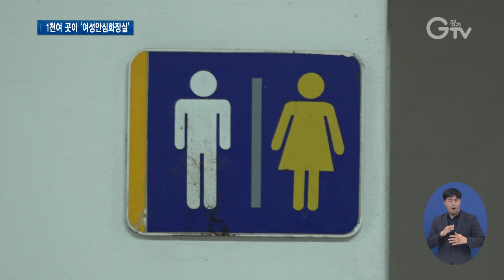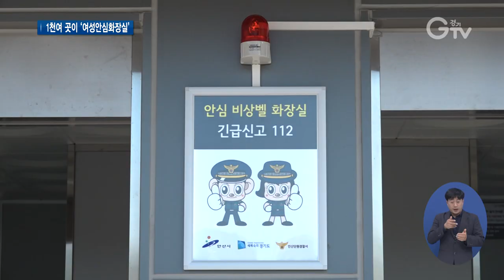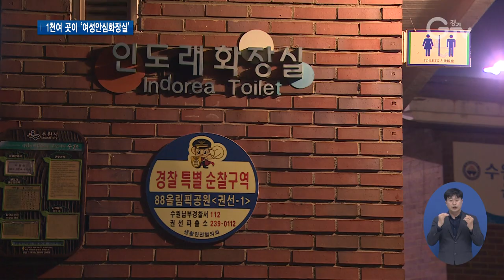‘여성화장실’ 범죄 다 지켜본다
[앵커멘트]
몰카다, 묻지마 범죄다 해서 여성들 화장실 갈 때 맘 놓고 가기 쉽지 않은데요. 경기도가 민간 화장실까지 범위를 넓혀 ‘여성안심화장실’로 만듭니다. 갖은 범죄 예방법이 총동원 됩니다. 자세한 내용, 최지현 기자가 취재했습니다.

[리포트]
여성들에겐 화장실이 공포의 공간이 돼버렸습니다.
부분CG)불법촬영 등 공중화장실 내에서 벌어지는 각종 범죄는 이렇게 증가세. 상황이 이렇다보니 화장실이 불안함을 주는 장소가 돼버린 겁니다.
[인터뷰]정가은/안산시 선부동
솔직히 엄청 겁나고 무서워요. 그런데 저희는 그래도 막상 또 멀리, 갈데도 없고 해서 거기서 일을 보는데 그렇게 가고 싶은 마음은 없어요.

걱정을 덜기 위해 경기도에선 ‘여성안심화장실’ 조성 사업을 대대적으로 추진키로 했습니다.
눈에 띄는 건 공중화장실뿐 아니라, 건물이나 상업지역에 있는 민간화장실까지도 해당된다는 것. 안심거울과 비상벨, 안심스크린 등 각종 범죄 예방 시설들을 설치하도록 돕습니다.

(화면전환)점검반이 전문 탐지장비로 화장실의 전파를 탐지합니다.
경기도 공무원들이 혹시 숨어있을지 모를 ‘몰래 카메라’를 찾는 것.
[현장음] 카메라 찾았습니다.

이러한 몰카 방지는 물론이고요.

최첨단 IOT 기술의 공중화장실도 확대됩니다.
선제적으로 기술을 적용한 안산의 한 화장실을 직접 가서 어떻게 범죄를 예방한다는 건지, 취재했습니다.
화장실을 이용하던 한 시민.
남성 침입자에 놀라 비명을 지르자 이를 감지한 센서가 자동으로 즉시 사이렌을 울리고.
[현장음]
안산단원경찰서 종합상황실입니다.

관제 서버를 통해 인근 경찰서와 바로 통화 연결돼 동시에 경찰이 출동 합니다.
경기도는 내년부터 1천여 곳에 ‘여성안심화장실’ 조성 사업을 추진할 계획.
[싱크]이순늠/경기도 여성가족국장
공중화장실의 안전시설을 대폭 확충하는 것은 물론이고, 민간 화장실 중에서도 범죄 위험이 높은 곳을 선제적으로 발굴해 환경을 개선할 방도를 마련했습니다.

도시 곳곳이 범죄로부터 안전한 화장실, 아동과 여성도 안심하고 이용할 수 있는 화장실이 될 것으로 보입니다.
이를 위해 갖은 범죄 예방법이 적용될 전망입니다. 경기GTV 최지현입니다.

[자막]
1. [인터뷰]정가은/안산시 선부동
2.경기도, 1천여 곳에 ‘여성안심화장실’ 추진
3.민간화장실까지 지원 범위 확대
4.[현장음]
5.비명 울리면 싸이렌 울리는 안심화장실도 확대
6. [현장음]
7. [싱크]이순늠/경기도 여성가족국장